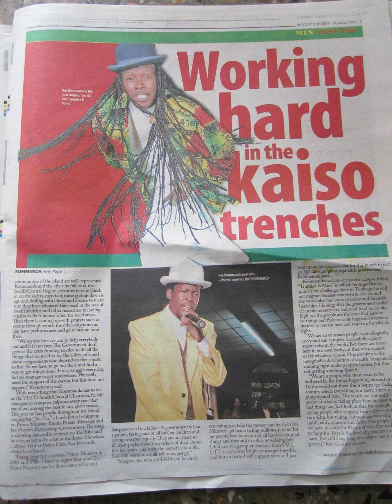RAS KOMMANDA Me eh see